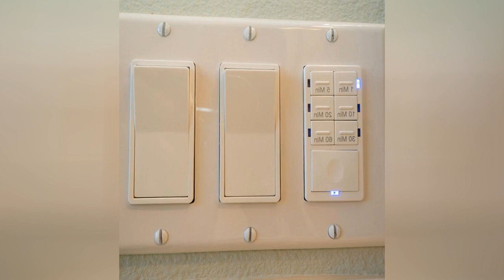75 Craftsman Mosaic Tile Bathroom Design Ideas You'll Love 🌈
Browse craftsman bathroom designs and decorating ideas. Discover inspiration for your craftsman bathroom remodel, including colors, storage, layouts and organization.

0:00:00 - Intro
0:00:12 - Craftsman Mosaic Tile Bathroom Design Ideas You'll Love: Inspirations 1 to 25
0:03:03 - Craftsman Mosaic Tile Bathroom Design Ideas You'll Love: Inspirations 26 to 50
0:06:07 - Craftsman Mosaic Tile Bathroom Design Ideas You'll Love: Inspirations 51 to 75

Hello there!🌈